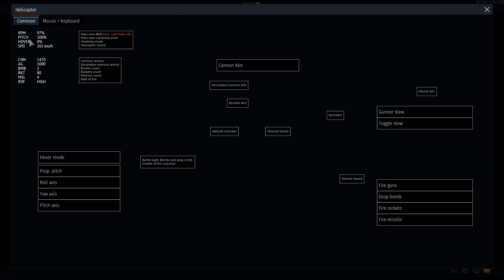War Thunder Dev Server Mi-24D Hype Is Here And Im Bad At It